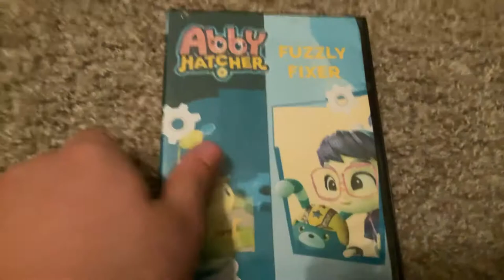Abby Hatcher: Fuzzly Fixer (2020) DVD Overview